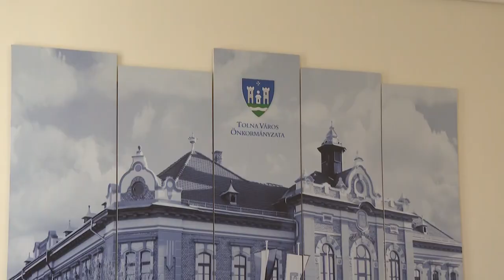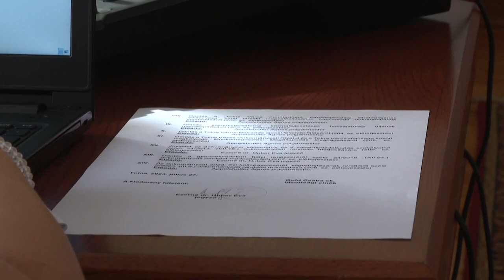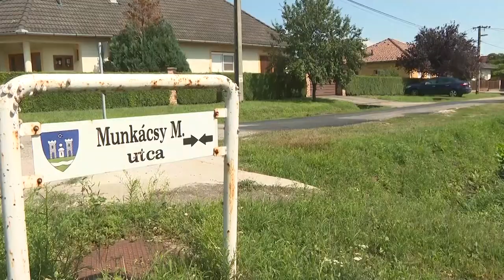Ismét összeült a képviselő-testület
Ismét összeült a Tolna város képviselő-testülete. A városvezetés többek között döntött arról, hogy sor kerül egy új játszótér kialakítására, illetve egy parkolót is kialakítanak a mözsi óvoda közelében. Emellett folytatódik az utak és járdák kátyúzása amire további összeget ítéltek meg.